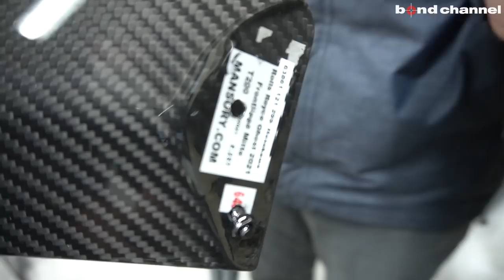【bond body】新型ゴーストにマンソリーエアロ取り付け 【Part2】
今回はロールス・ロイス ゴーストにMansoryのボディキットを取り付けていきます。